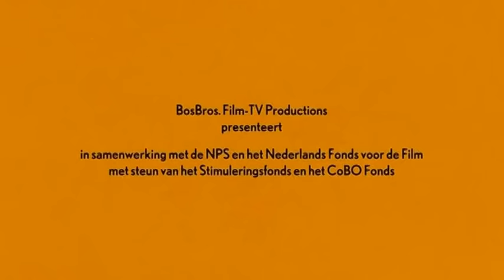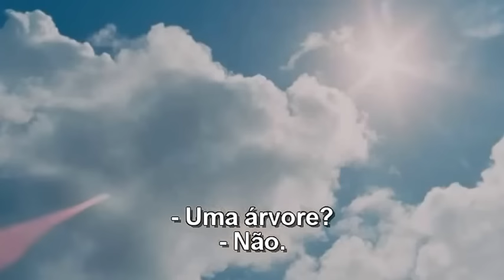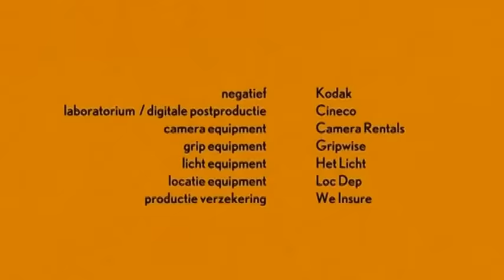Zucht (2007) legendado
Erik sai com sua amiga Sofie para um passeio no lago. No entanto, sua atenção se volta não para o passeio ou para a amiga, mas para o pai dela, que os acompanha...

A tradução da legenda é minha mesma, mas quase não deu trabalho... são pouquíssimos diálogos. A história se conta através das imagens e dos olhares.

Diretor: Margien Rogaar
Elenco: Yannick de Waal, Moo Miero, Roeland Fernhout
País: Holanda
Idioma: holandês
Legendas: português

Desculpem o tempão sem atualizações. A partir de agora tentarei colocar um filme por mês.